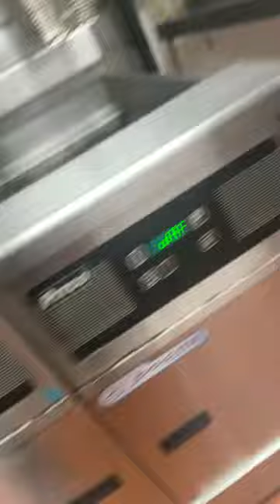Should i Start Making Videos At Taco Bell Again??